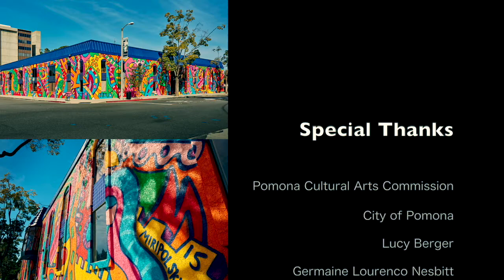Andre Miripolsky's Pomonacopia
Follow the colored-lined walls...